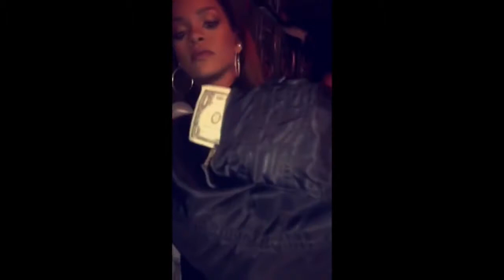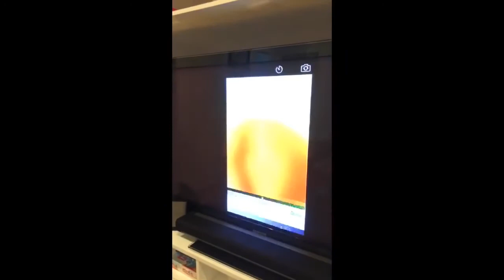RIHANNA SNAPCHAT VIDEOS